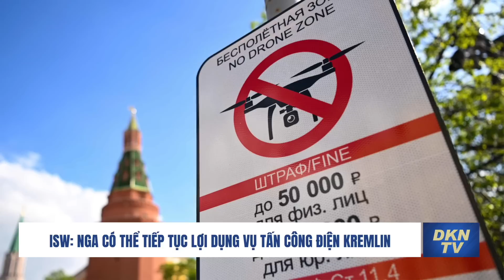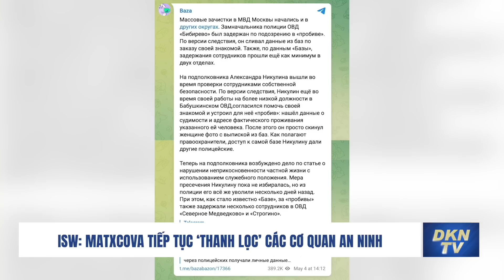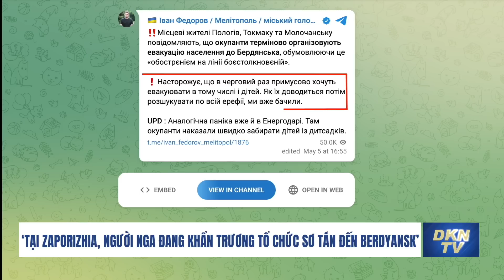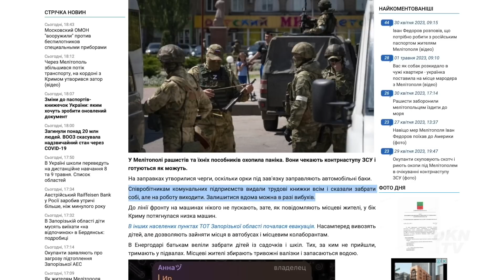Truyền thông Nga phỏng đoản 2 hướng chính mà Ukraina có thể phản công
Bản tin DKN News 6/5:

- Ukraina lý giải nguyên nhân Wagner tuyên bố rời Bakhmut vào ngày mùng 10
- ISW: Nga có thể tiếp tục lợi dụng vụ tấn công Điện Kremlin để làm lợi cho không gian thông tin của mình
- ISW: Matxcova tiếp tục ‘thanh lọc’ các cơ quan an ninh
- Sự thật về cuộc chiến ở Ukraina được đưa vào trong nước Nga theo một cách cực kỳ sáng tạo
- Bakhmut bốc cháy: Nga dùng bom phốt pho hàng loạt
- Cựu sĩ quan tình báo Mỹ: Ukraina sẽ bị đánh bại vào cuối mùa hè hoặc đầu mùa thu
- Mái vòm điện Kremlin đã được sửa chữa sau vụ tấn công bằng máy bay không người lái
- CNN: Hiệu quả sử dụng hoả tiễn HIMARS của Ukraina đã giảm đáng kể
- Chuyên gia cảnh báo: Thời gian đàm phán về Ukraina sắp hết
- Video cho thấy các hố tránh lựu đạn của chiến hào Nga không có tác dụng gì mấy trước UAV Ukraina
- Hình ảnh máy bay không người lái Ukraina mất kiểm soát, bị bắn hạ ở Kyiv
- ‘Tại Zaporizhia, người Nga đang khẩn trương tổ chức sơ tán đến Berdyansk’
- Chuẩn bị sẵn sàng? Ở Melitopol, người Nga đang đổ xăng cho tất cả ô tô
- Tổng thống Séc: Phương Tây bước vào kỷ nguyên cạnh tranh chiến lược với Nga và Trung Quốc